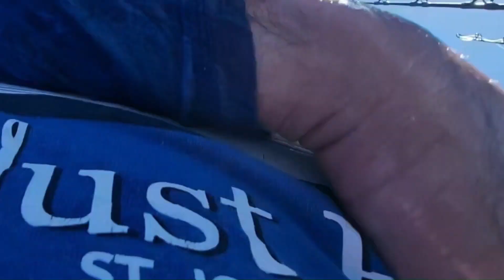AWESOME Fishing in the US Virgin Islands!!! (Just Fish St. John)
We get out on the water with Just Fish Charters and catch a fish of a Lifetime!!! Links of places I talk about and Just Fish Charters.